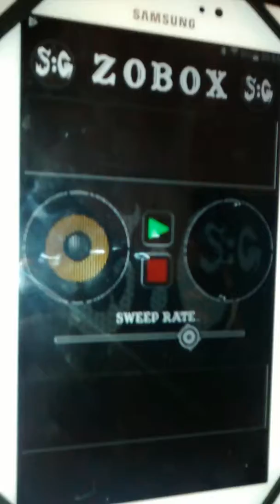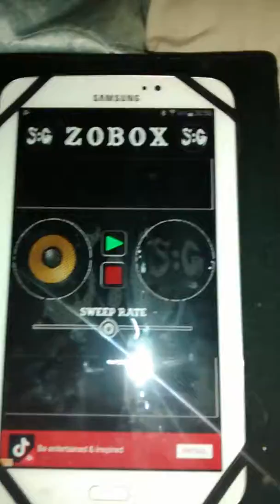Spirit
Little words